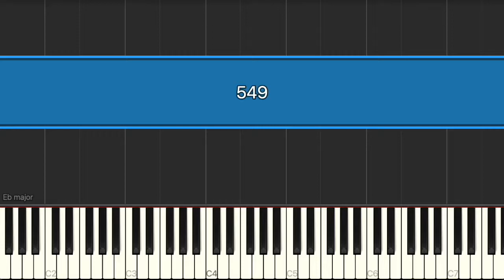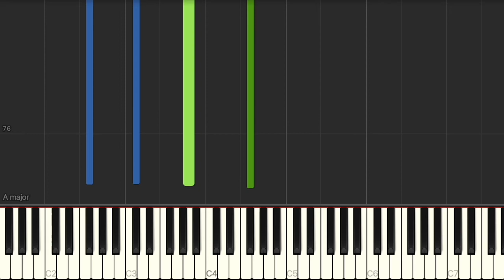2021July Composition Project #3 (op.549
今天是我哥生日，我就在滿屋歡慶和電影聲中完成了這首歌。
Today is my brother’s birthday, and I finished this song amidst the house full of celebrations and the sound of movies.
...Why so sad bro?
I decided to call this song “birthday happy”, kind a Japanese style.

Composed by jack50806/Hsiang Chi-Fu